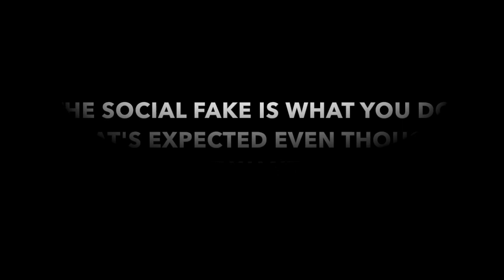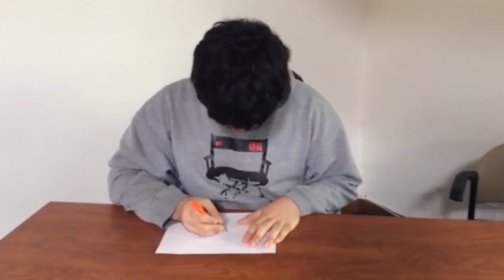Ben and Dilara's 'Social Fake' Video